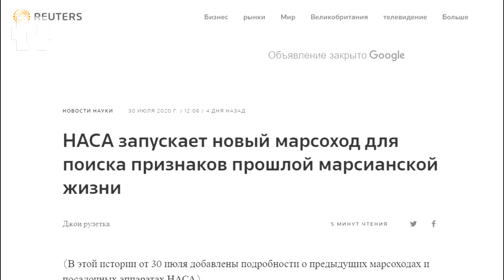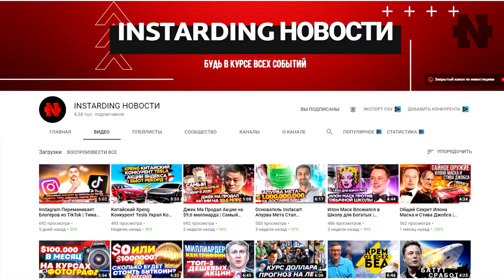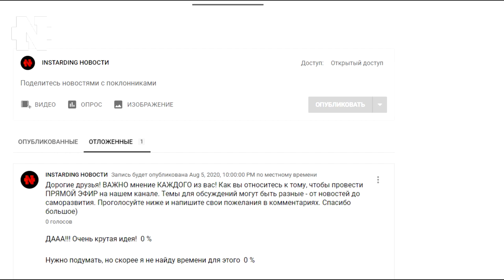Crew Dragon SpaceX Успешно Приводнился | NASA Отправила Марсоход на Марс | Самолет Virgin Galactic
👇 Отзывы из закрытого канала!

SpaceX Илона Маска успешно вернула астронавтов на Землю. NASA отправило к Марсу самый большой марсоход. Как будет выглядеть новый Хаммер. Компания миллиардера Брэнсона показала дизайн самого быстрого пассажирского самолета. Об этом сегодня в выпуске.